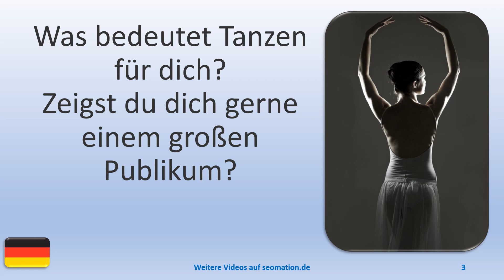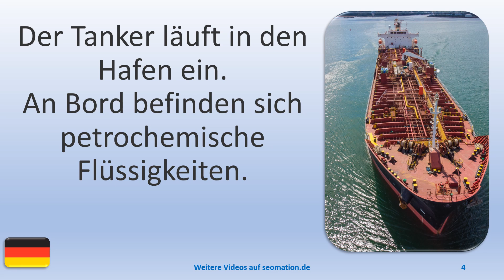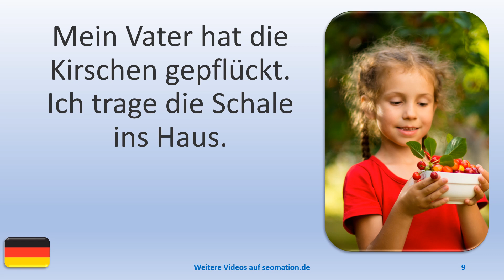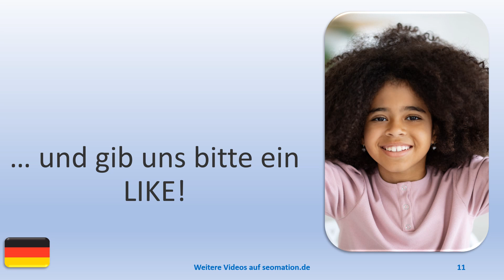▶️6958▶️ Ich lerne Deutsch mit Texten und Bildern in unterschiedlichen Situationen.